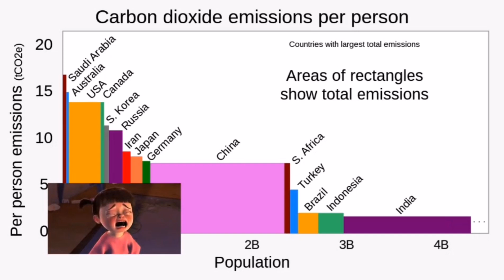Top 15 dangerous countries per capita-part 2,climate change study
What's carbon footprint per capita ?how per capita emissions really  explain a more accurate understanding, Top 10 carbon emission countries in the world.

What's carbon footprint?  Top 10 carbon emission countries in the world.
most of this pollution comes from just a few countries: China, for example, generates around 30% of all global emissions, while the United States is responsible for almost 14%.In the ranking below you can find the 10 countries that produce the most emissions, measured in millions of tons of CO2 in 2019.

China, with more than 10,065 million tons of CO2 released.

United States, with 5,416 million tons of CO2

India, with 2,654 million tons of CO2

Russia, with 1,711 million tons of CO2

Japan, 1,162 million tons of CO2

Germany, 759 million tons of CO2

Iran, 720 million tons of CO2

South Korea, 659 million tons of CO2

Saudi Arabia, 621 million tons of CO2

Indonesia, 615 million tons of CO2